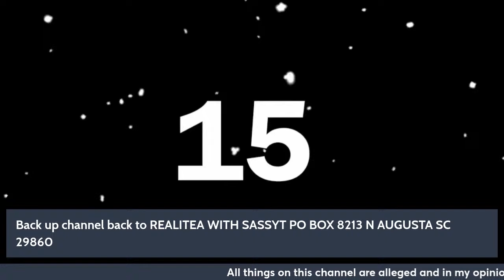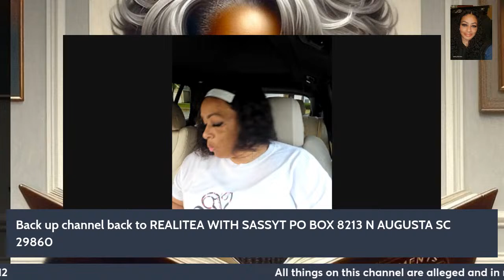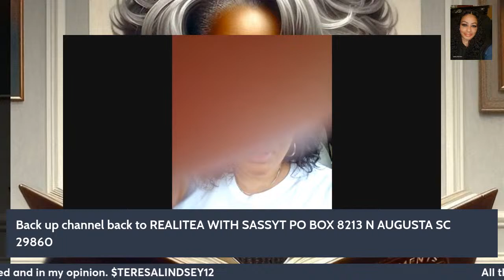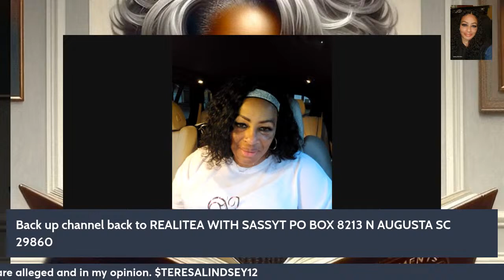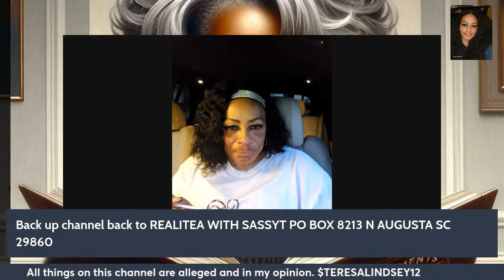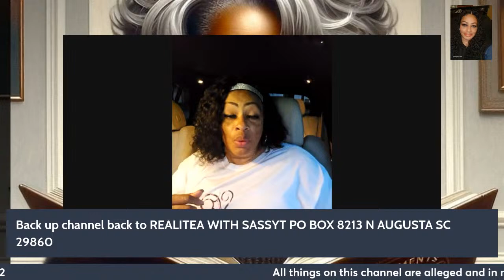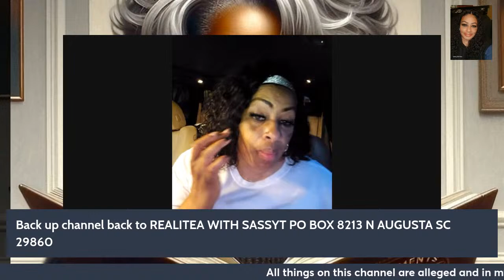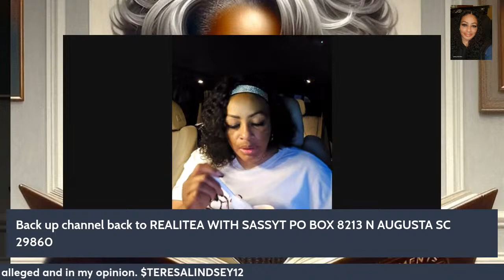HEYYYYY TEAKREW ITSSSAAAHHHH A MOVIE REVIEW AND A GOSSIP MINUTE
HEYYYYY TEAKREW ITSSSAAAHHHH A MOVIE REVIEW AND A GOSSIP MINUTE. ALL CONTENT IS ALLEGED AND IN MY OPINION